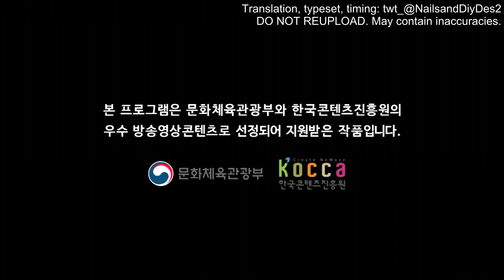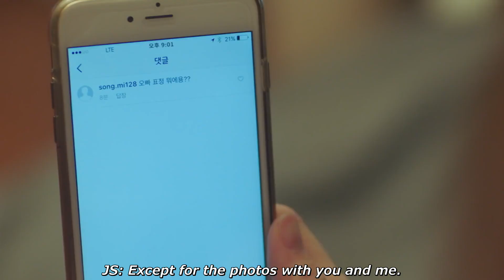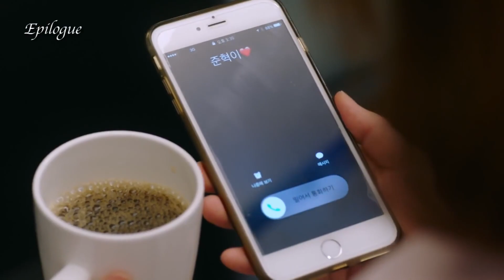[ENG SUB] ALL THE LOVE IN THE WORLD Episode 2 (Shin Won Ho Webdrama)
'All love in the world' is a realistic yet fresh and comic depiction of the romance of various young couples nowadays. The webdrama is divided in three seasons, each one is focused on one couple with their own problems.
Season 1 follows the story of a couple who started as a college campus couple but who encounters problems because of their age difference

Cast:
Shin Won Ho - Geun Jun Huk
Yang Jin Sung - Song Mi

*Translation might be incorrect.

Special thanks to @NailAndDiyDes2 (twitter account) for the English subtitle.